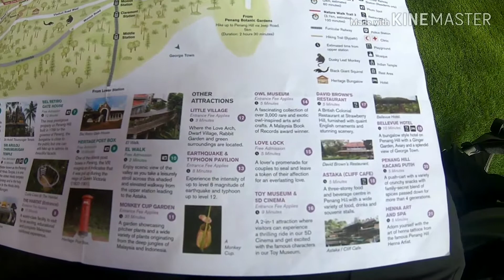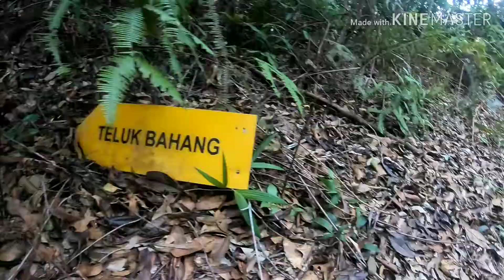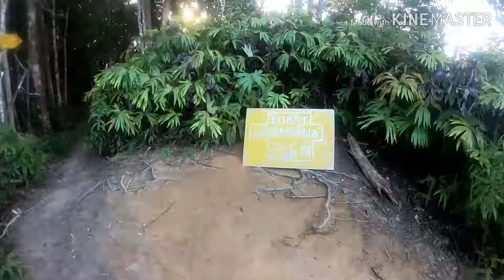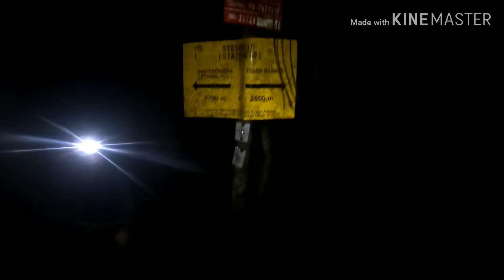Малайзия: Пенанг, трекинг по джунглям в Телук Баханг (22 января 2019 - путешествие в Индонезию)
Алена решает отдохнуть и не таскаться с нами по джунглям. Ещё мазоли свежи и ноги побаливают. Поэтому она поедет сразу в конечную точку маршрутка. Артем идёт исследовать рынок и возвращается с проростками и папайей. Хорошо, есть, что поесть. Иду с Алёной на рынок. Папайа 3.8 килограмм, не дёшево, но для малайзии сойдёт. Проростки 3 за кило. Это вроде как соевые проростки, на вкус чуть сладенькие и горьковатые. Сочные, но быстро портятся без холодильника, нужно съедать в день когда купили. Тофу стоил пол рингита за кубик. Самый вкусный, что я пробовал тут. Так же взял лайм, добавить в воду, чтоб было приятнее пить.

Алена ушла, у нас мэпсми показывает 3 км до водопада несложного пути. Хорошо, наконец походец. Идём, разглядываем джунгли, цикады свистят и издают разные резкие звуки. В какой-то момент тропа идёт резко вниз, значит водопад уже близко. Привязаны веревки, встречаются ветки с шипами, за которые хочется схватиться. На водопаде стройка, портит атмосферу, но сам водопад неплох. Немного переделать и дальше, через очистительные сооружения выходим к трассе.

По карте надо срезать по лестнице с набором высоты 200 метров. Ох ща будет весело, впереди старичок налегке поднимается и мы пыхтим за ним. Под конец лестница ещё круче становится и, наконец, мы выходим к типа закусочной, там есть скамейки-качели, просто релаксируем на них после подъёма. Виднеется трасса, довольно крутой подъем. Машины ездят, но нам никто не останавливает, кто-то возит туристов, кто-то на разгоне. Приходится самим набирать высоту.

По дороге встречается обезьяны, обычные и черные с белыми глазами, трещат цикады какой-то особенной музыкой. Трава громадная, все зелено. Так добрались почти до верха и легли отдыхать на лавках рядом с искусственной травой. Там были странные картины. Наверху движуха полным ходом. Люди шатаются, пара ресторанов, мелкие  храмы разные. Вид красивый. Большинство ездит сюда на канатке. Встретили русского, он виза ран делает с Пхукета. Поболтали пол часика. Ладно пора нам спускаться, заходим в беседку поесть папайи и на спуск. Дорога, дорога и вот снова тропа, спускаемся резко вниз до ручья. Когда мы подходим к воде вижу проплывающую змею метров 1-1.5. нормально они тут перемещаются.

Вскоре нас ждёт адский подъем в 200 метров. По всему маршруту привязана веревка, что удобно и не очень, хотя вверх тянуться нормально. Тянем потянем тянем потянем, ноги потихоньку помирают. Давно уже не было нагрузок. С горем пополам выходим  на максимальную точку маршрута 805 метров и начинаем движение вниз. До темноты остаётся где-то час времени. Наша цель водопад, что на карте, до него 5 км.

Сверху открывается крутой вид на озеро, точнее водохранилище. Мы же по тропе летим вниз, не охото в джунглях чесать в ночи. Через час понимаем, что ещё пол пути, а мы уже нихрена не видим. Вооружаемся фонариками и вперёд. Идется нормально, но иногда преграждают путь громадные жабы, они просто сидят и смотрят. Водопада мы так и не нашли, зато нашли ванну с водой, которая была офигенной наградой за все мучения.

Набрали воды, она мягкая вкусная. Искупались и пошли бодро на выход. Вначале пути культурной пространство с большими бассейнами, это уже окраина Тулук Баханга. Ещё пара км по деревне и мы находим Cats cafe, оказывается это не кафе а приют для кошек, в котором волонтерят разные иностранцы. Алёне уже предложили спать в комнате, вай фай в наличии. Пахнет кругом кошками. Палатку сложно поставить, кошки наседают на нее со всех сторон. Отошли по берегу и устроились в траве на пляже. Море шумело и подбиралось ближе, почти метр от палатки, пришлось переставить и спать дальше. Сил после похода не осталось, наверное будем отходить ещё пару дней.

Задавайте вопросы в комментариях, что смогу отвечу.